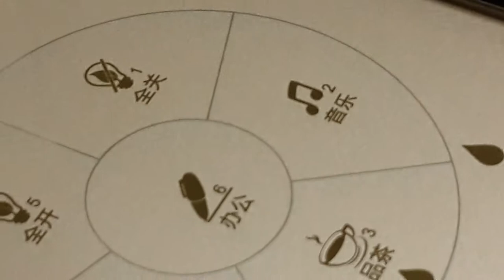Touch panel transprent marking, for hotel use